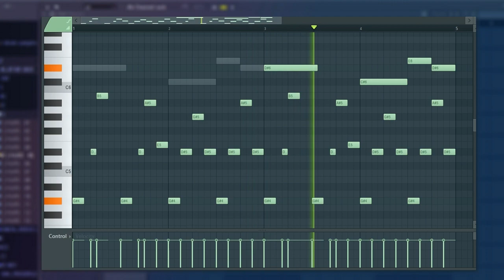Elevate Your Music with Vital VST: Download Keys Preset and Melody Sample + One Shot / Royalty Free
🎵 Melody Sample BPM: 118

🔖 License: Free
💡 License and Usage:
The 'Keys' preset and the accompanying melody sample are offered under a free license, empowering you to use them in your personal and commercial projects. Feel free to experiment, incorporate, and build upon these assets to create your musical masterpieces.

Whether you're a seasoned producer or a curious beginner, we're here to inspire and guide you on your musical journey.

Ignore : Unleash Your Creativity with 'Keys' Preset and Mesmerizing Melody!